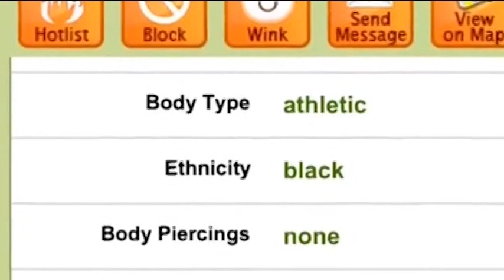SinglesAroundME CEO Chris Klotz on WS Daily TV Show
Wide ranging Interview discussing mobile dating models, dating apps, location based dating, Tinder, SinglesAroundMe etc